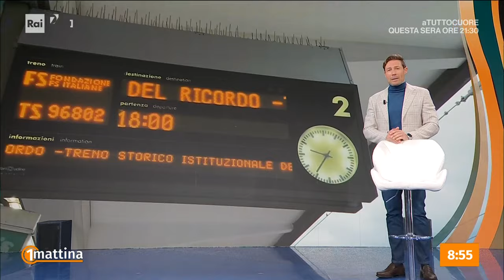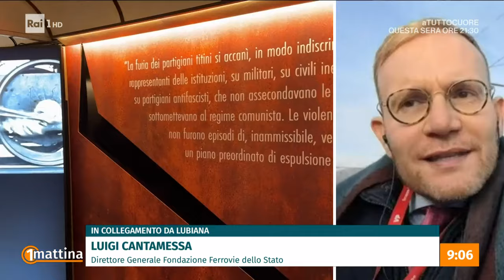Il treno del ricordo - Unomattina -14/02/2024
- A quasi vent’anni dall’approvazione della legge per l’istituzione del Giorno del Ricordo, Fondazione Ferrovie dello Stato ha inaugurato un treno che nel suo viaggio ripercorre l’esodo Giuliano Dalmata, rinnovando la memoria di tutte le vittime delle foibe e la diaspora di uomini e donne della Venezia Giulia, Istria e della Dalmazia. Il Treno del Ricordo è partito sabato scorso e questa mattina è a Torino…In collegamento da Lubiana Luigi Cantamessa, Direttore Generale Fondazione Ferrovie dello Stato.